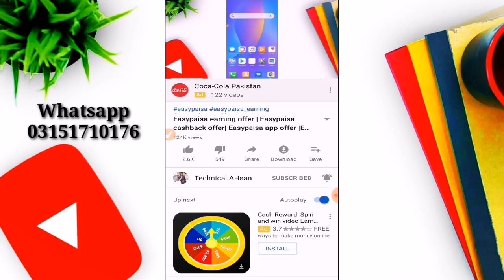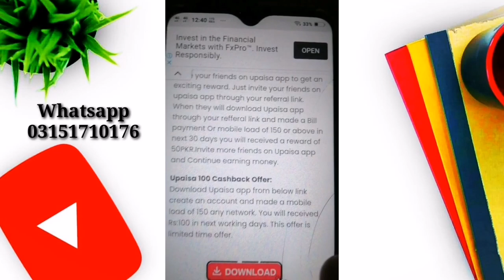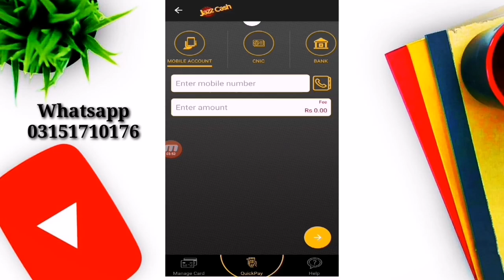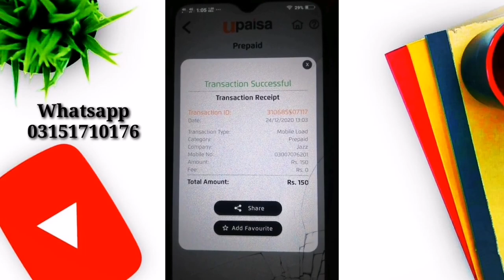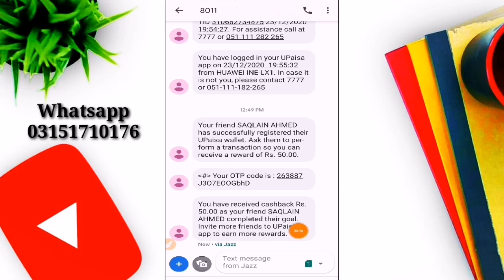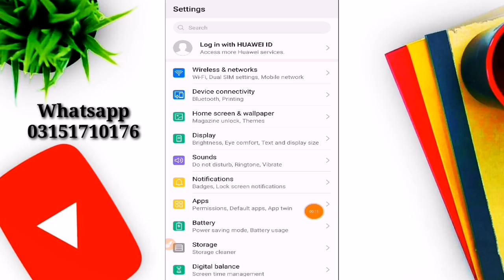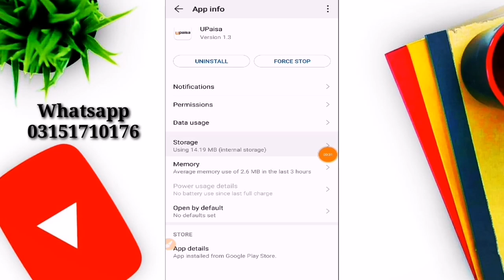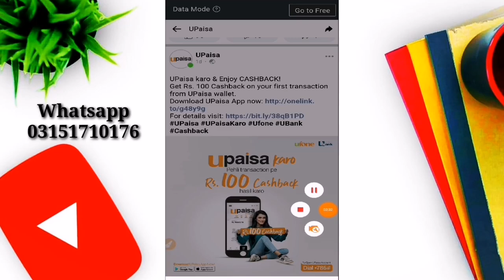How to earn money Upaisa account | Upaisa invite & Earn 150 | Upaisa 2021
Upaisa Account 2021:
Create new Upaisa account and start earning online just invite a friend on upaisa app asked them to spend 150 pkr he will get 100 Cashback in next working day and ypu will received 50pkr cashback instant.